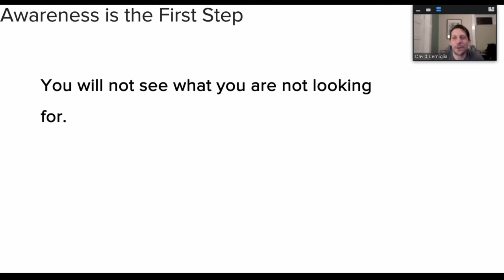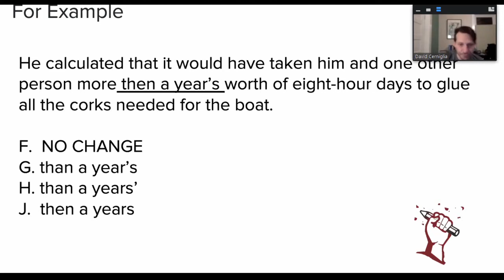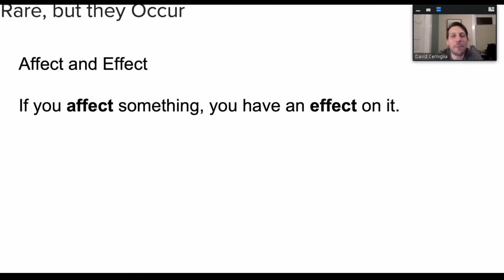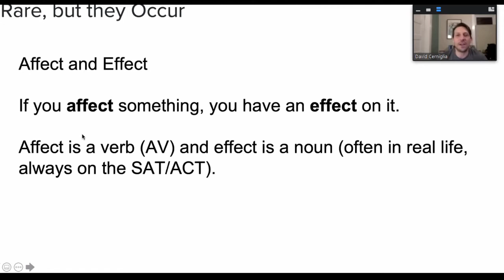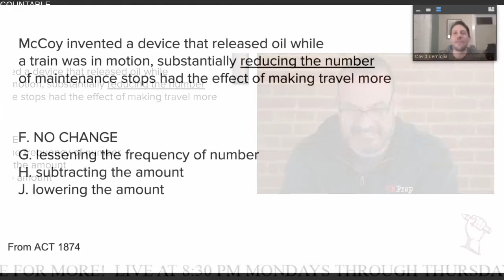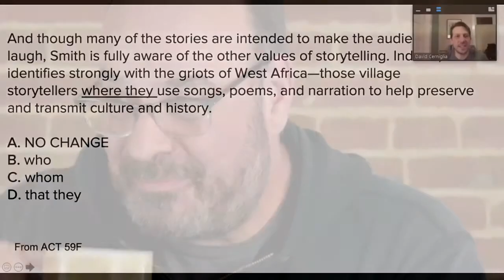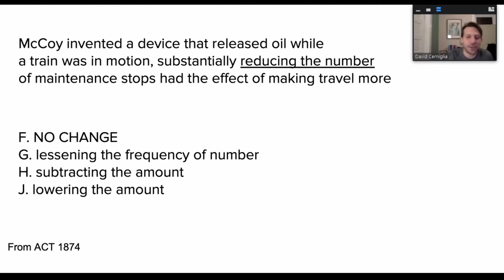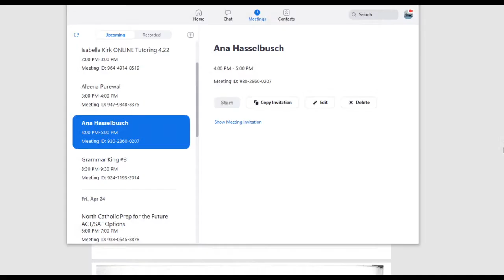Who/Whom, Affect/Effect: Commonly Confused Words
David Cerniglia, host of the widely popular Netflix mockumentary Grammar King, gives you a run through a refresher on Grammar and commonly confused tested on the SAT and ACT.

830Prep is a production of 3RPrep a local Pittsburgh SAT test prep company (and ACT test prep company).

Your kids are stuck at home playing video games and getting on  your nerves. Get them to do a few minutes of test prep and save you $$$ on college tuition by getting a higher score in a world gone totally insane.